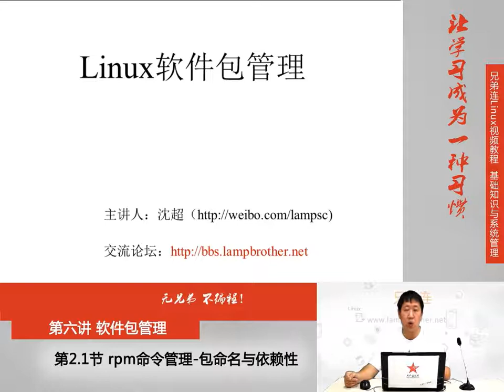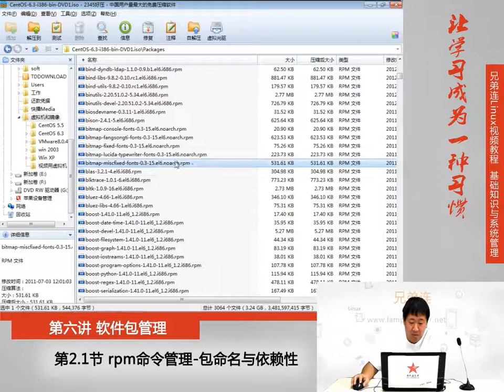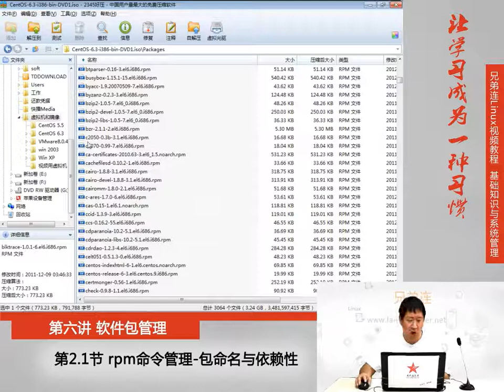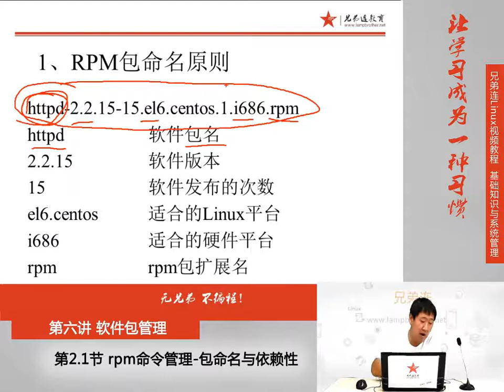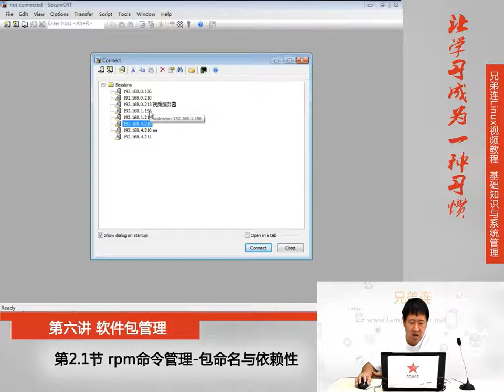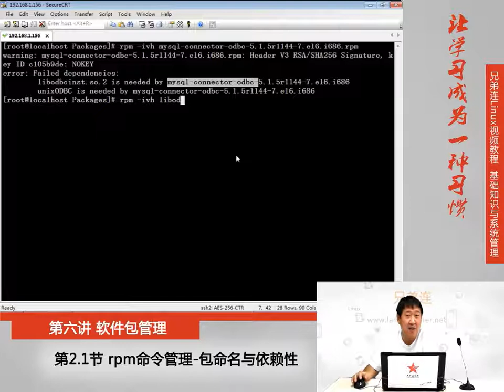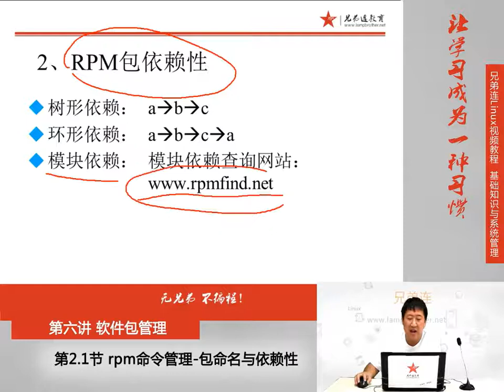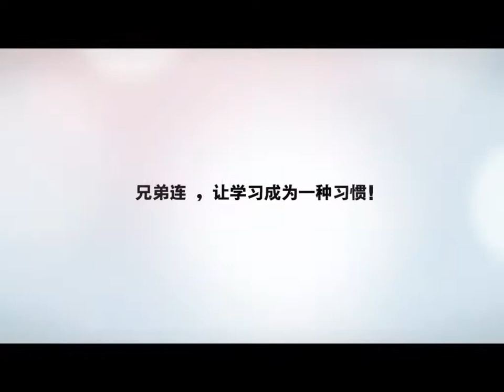6 2 1 软件包管理 rpm命令管理 包命名与依赖性